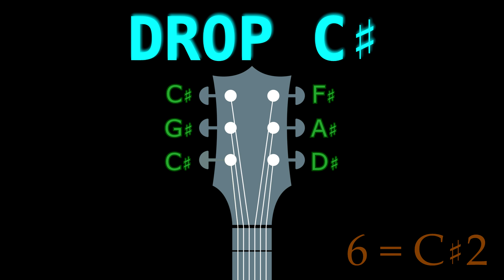DROP C# - GUITAR Tuning (Tuner)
Guitar Tuner: DROP C#
This tuning takes the D# standard tuning but lowers the 6th string a whole step.

STRINGS - NOTE - OCTAVE - OTHER POSSIBLE NAME:
1 = D# (4) or Eb
2 = A# (3) or Bb
3 = F# (3) or Gb
4 = C# (3) or Db
5 = G# (2) or Ab
6 = C# (2) or Db

The "Other possible name" corresponds to another note name that sounds exactly the same, so you might also find it as "Drop Db"

All the tuners I make are in A 440 Hz note as reference.